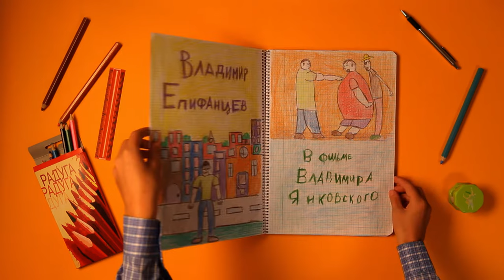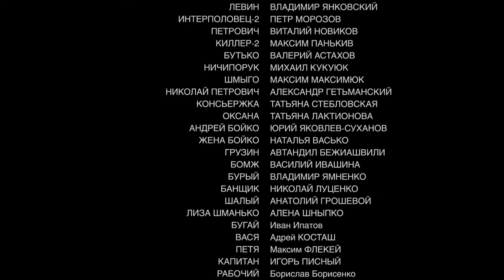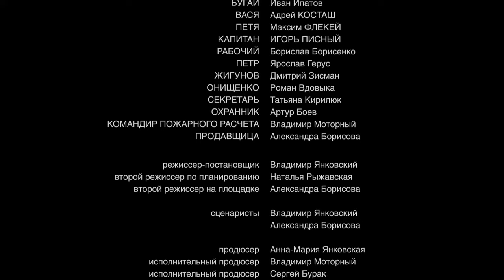Холостяк. 4 Серия. Криминальная Комедия. Лучшие сериалы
Действие картины разворачивается в Одессе, где происходит убийство криминального авторитета по кличке Шалый. Группировка, в которую входил Шалый, занимается наркотрафиком в Турцию. Руководит всей одесской наркомафией Бурый — неуязвимый бандит, о поимке которого мечтает даже Интерпол. Убийство Шалого означает, что на всю группировку Бурого началась странная охота. Однако кто же руководит отстрелом его людей, Бурый не понимает и не находит ничего лучше, как затаиться.